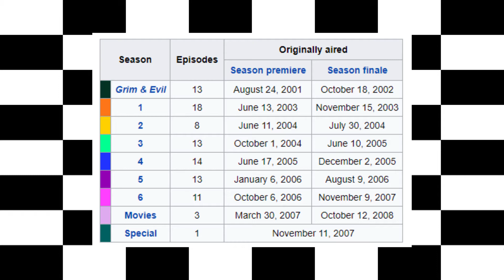The Grim Adventures of Billy and Mandy Season 0 (Grim & Evil) REVIEW - Cartoon Cartoon Fridays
The Grim Adventures of Billy Mandy first started out as a segment on the show Grim & Evil. This week we're going to review those segments that led to Grim Adventures becoming its own show.

Check back in every Wednesday for a new episode of Cartoon Cartoon Fridays or Video Game History!